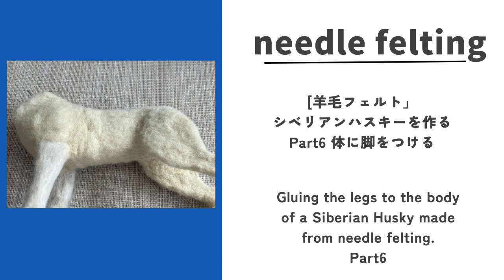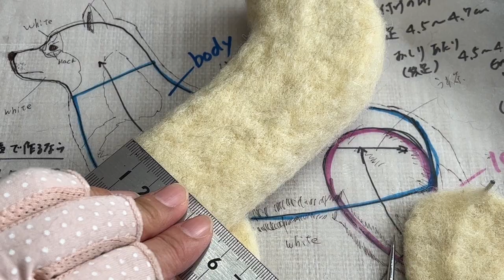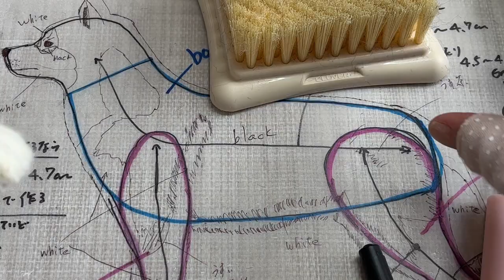[羊毛フェルト]シベリアンハスキーを作る part6 体に脚をつけて肉付けする。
Gluing the legs to the body of a siberian husky made from needle felting.
皆様こんにちは。今回の動画は体に脚をつけて肉付けする動画となります。
以前、後ろ脚のみ作る動画をアップして今回は体の動画となっておりますが、
諸事情により前後させていただきます。何卒よろしくお願いいたします。
とても励みになっております。いつもありがとうございます。